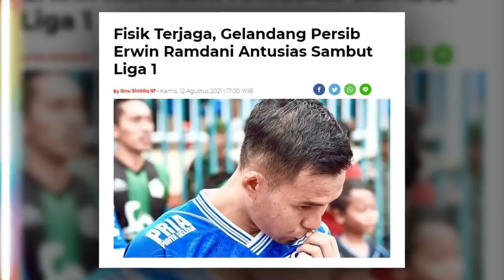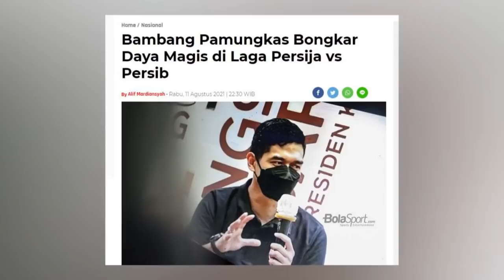BERITA PERSIB HARI INI 🔴 Castillion Tiba 🔴 Lampu Hijau Jadwal Liga 1 🔴 Bambang Pamungkas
BERITA PERSIB TERBARU HARI INI:

1. Bantah Hengkang, Castillion Segera Tiba di Indonesia
2. Lampu Hijau dari Pelatih untuk Melepas Gian Zola
3. Fisik Terjaga, Gelandang Persib Erwin Ramdani Antusias Sambut Liga 1
4. Bambang Pamungkas Bongkar Daya Magis di Laga Persija vs Persib